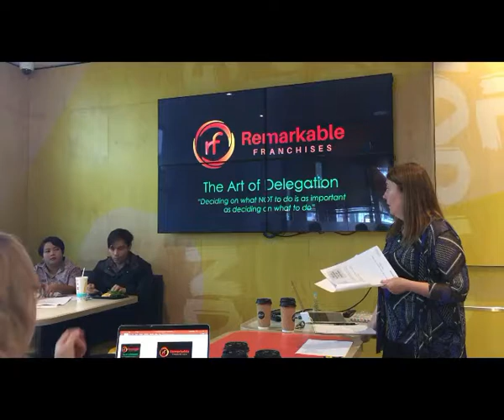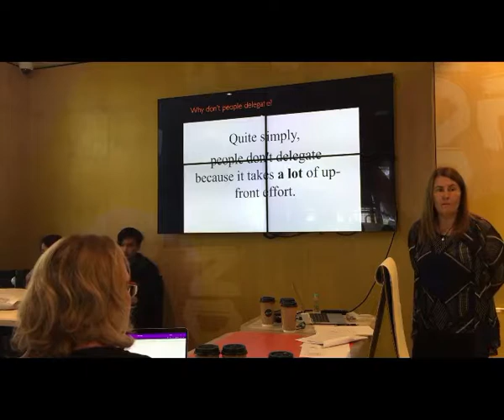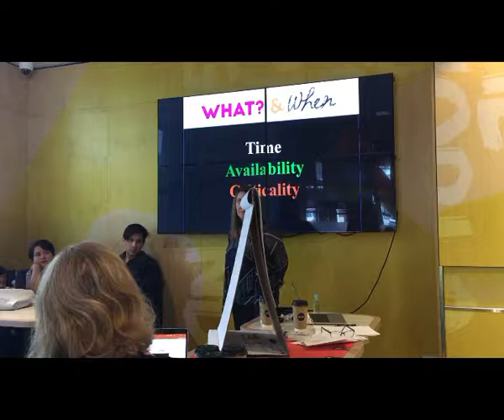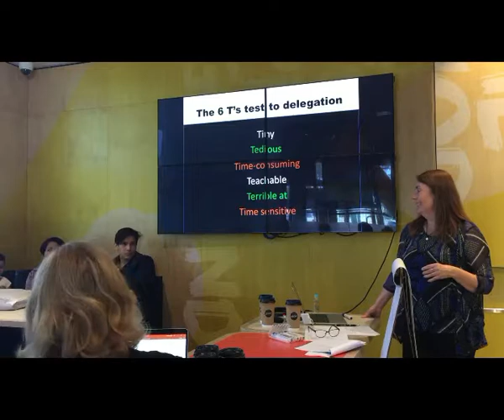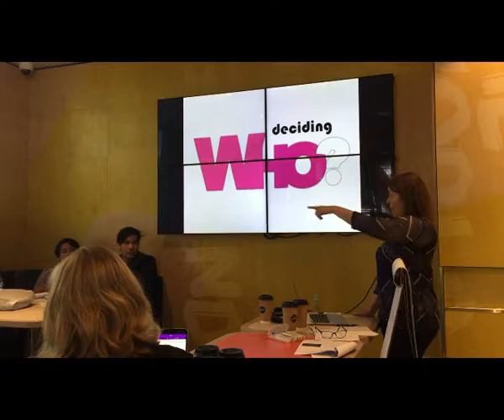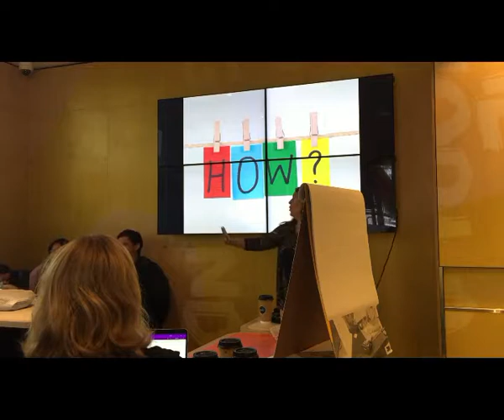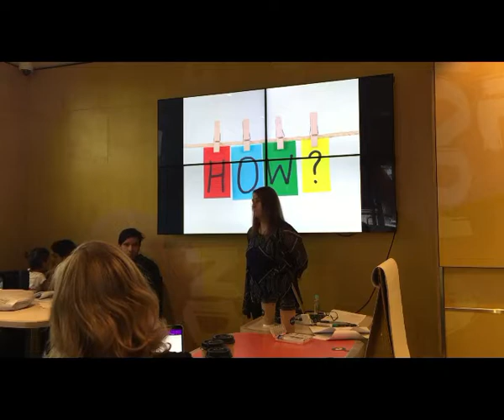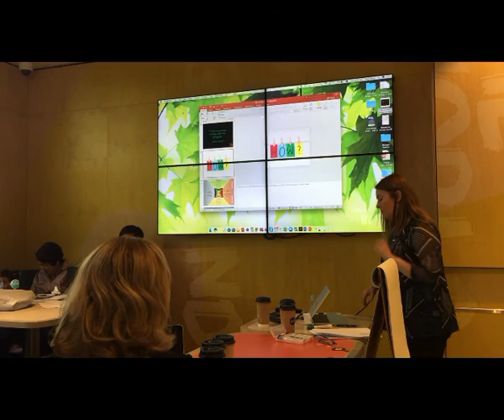Oct17 Delegation Pt1